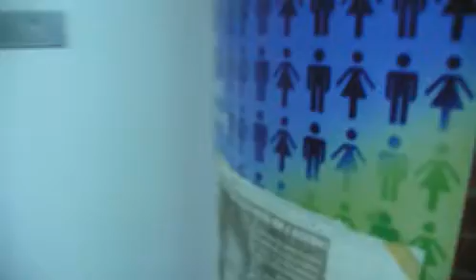Véradás | Gábor vért ad ..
extra KV - Kerékpáros Véradás Évszakonként
DNRhu Ott voltunk!